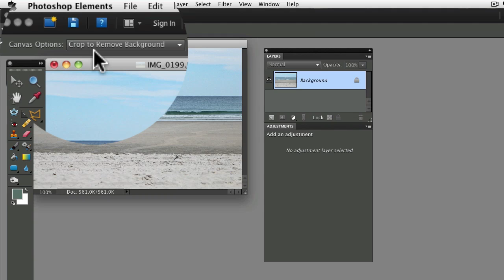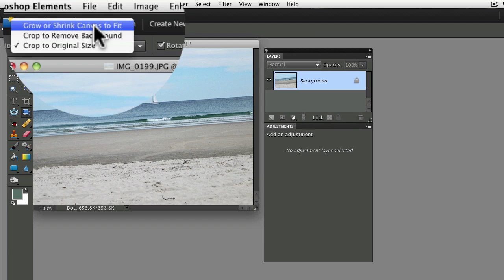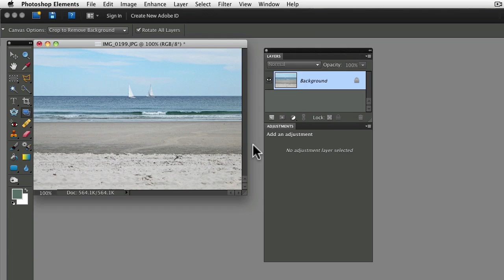Photoshop Elements Tutorials- Straighten Photos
Photoshop Elements makes it super-easy to straighten photos with the Straighten Tool.
for lots more info on Photoshop Elements.